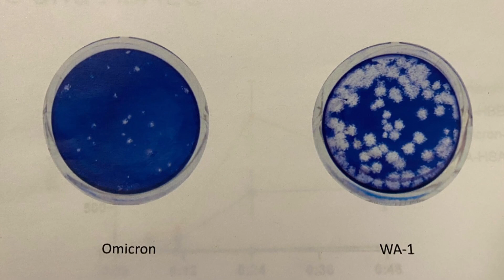Dr. Corey discusses latest discoveries about omicron variant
Virologist Dr. Larry Corey discusses the latest discoveries about the omicron variant and lungs seem to be resistant to it.